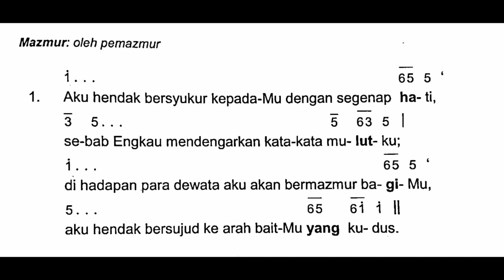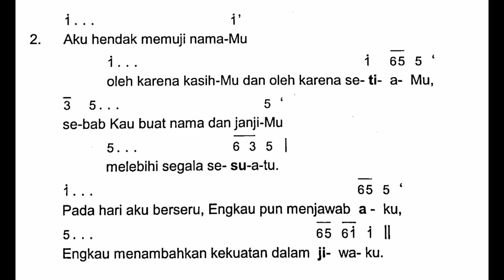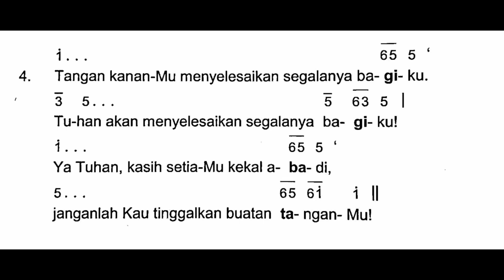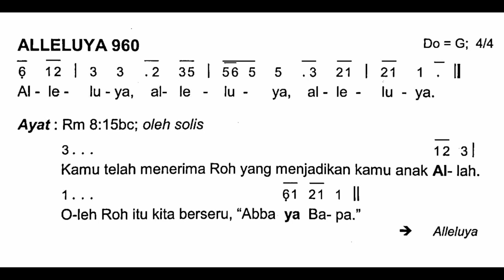[Edisi Baru] Minggu, 24 Juli 2022 - MINGGU BIASA XVII (Tujuh Belas) - Mazmur Tanggapan - Tahun C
Shalom!